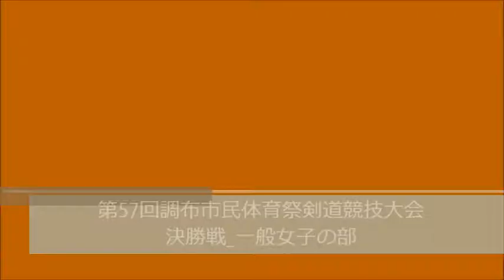第57回調布市民体育祭剣道競技大会 決勝戦一般女子の部